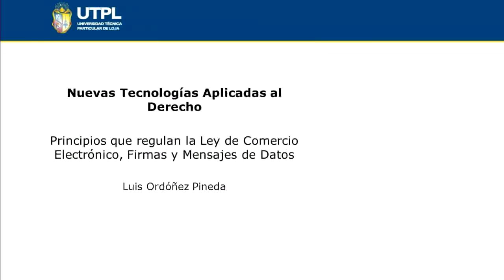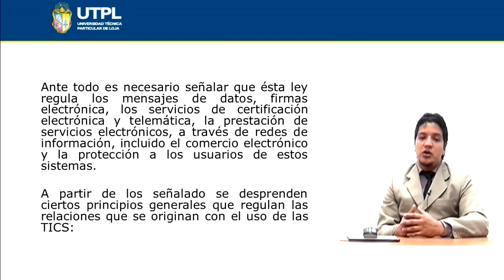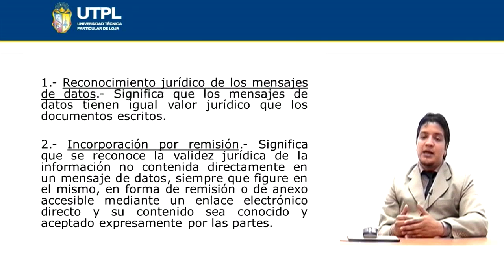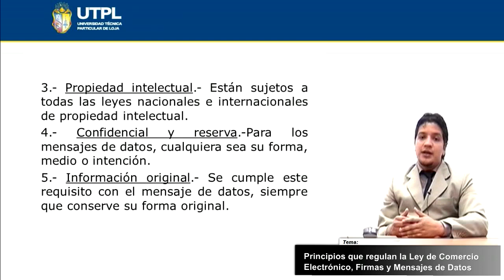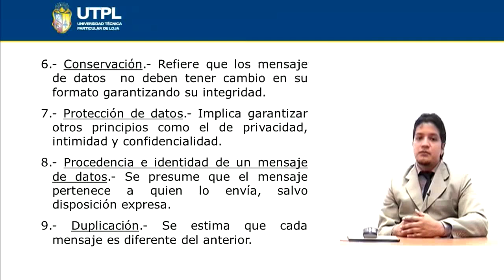UTPL PRINCIPIOS QUE REGULAN LA LEY DE COMERCIO ELECTRÓNICO, FIRMAS Y MENSAJES DE DATOS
Ciencias Jurídicas
Nuevas Tecnologías Aplicadas al Derecho
Tema: Principios que regulan la Ley de Comercio Electrónico, Firmas y Mensajes de Datos.
Ponente: Ab. Luis Oswaldo Ordóñez